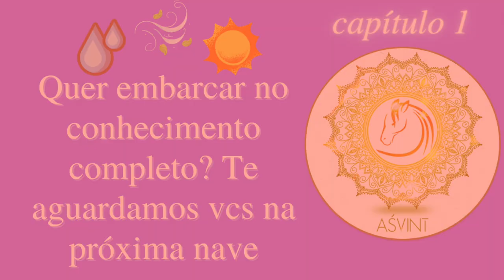Ayurveda raiz Vs ayurveda de jaleco? arthavans / xamãs em discussão para além dos himalAyas